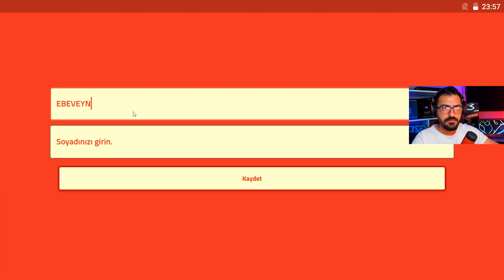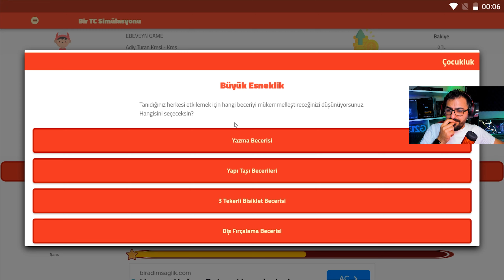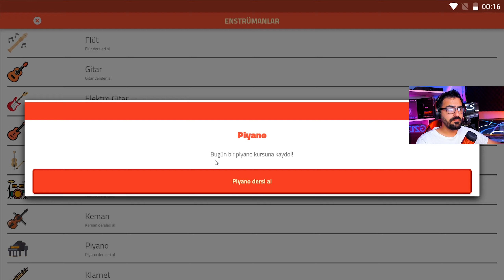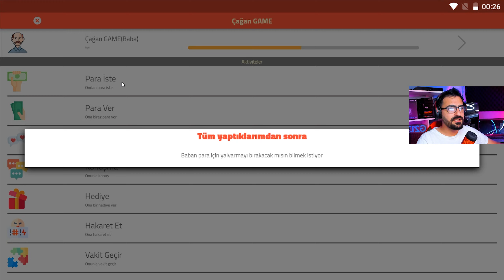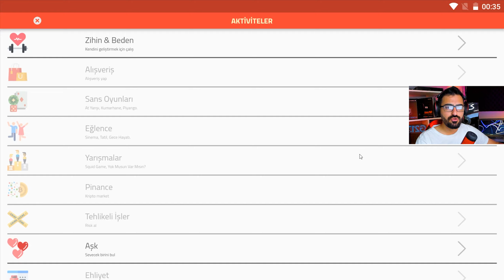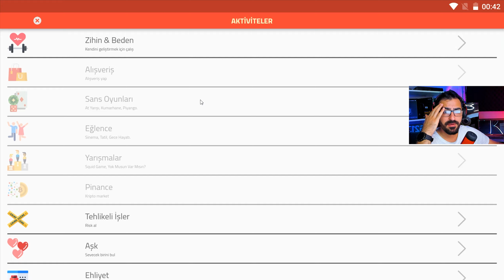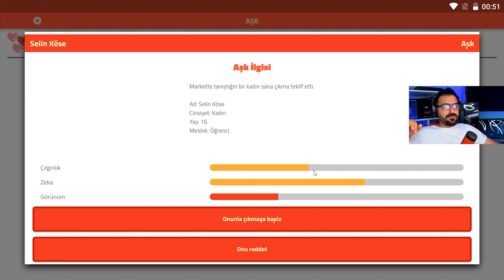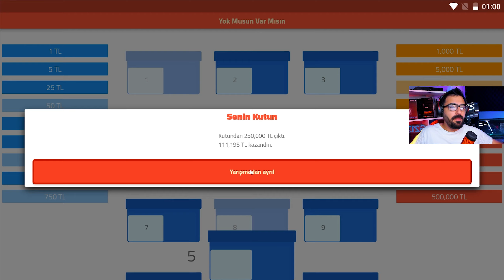Türkiye için hayatta kalma simülatörü yapmışlar!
T.C Simülasyonu mobil oyununu bugün sizlerle birlikte oynadık! T.C Simülasyonu oyununu bilgisayara pc nasıl indirilir diye merak edenler varsa bu videoda yanıtlarını çok rahat bulabilecekler! Bu oyunda doğumdan ölüme kadar tüm yaşam döngünüzü Türkiye şartlarında planlayabileceğiniz gerçek bir yaşam simülatörüdür. Apk olarak bilgisayarınıza indirip oynayabilirsiniz hemde tamamen ücretsiz. Sizde T.C Simülasyonu oyununu indirmek ve oyanamak isterseniz aşağıdaki linkten oyna yabilirsiniz.